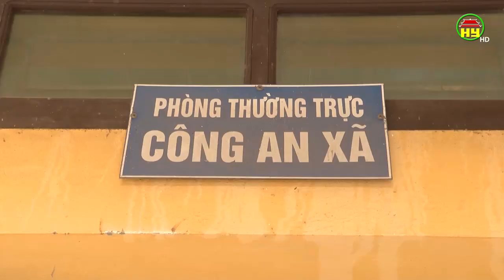Cảnh báo tình trạng trộm cắp dịp cuối năm ở Khoái Châu